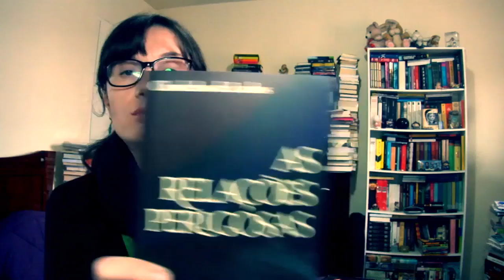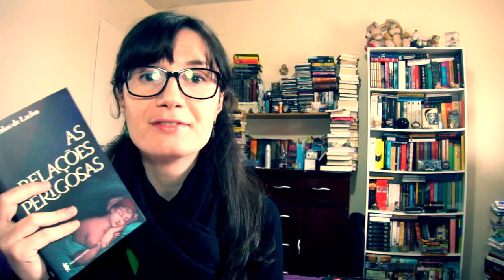Ligações Perigosas (ou, As Relações perigosas, Choderlos de Laclos) | Tatiana Feltrin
OBS: Ao adquirir qualquer livro através do link sugerido, você estará colaborando com o canal - receberei uma pequena comissão para ajudar a mantê-lo ;)

Não esqueça de dar "joinha";)